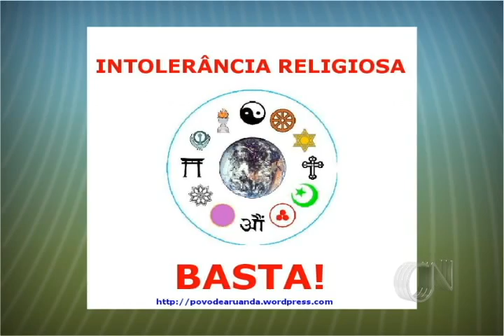Representantes de religiões falam sobre a intolerância religiosa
Alguns casos vem chamando a atenção nas mídias, como os frequentes ataques as religiões afros, isso contra a pessoa que frequenta e ao local de trabalho.